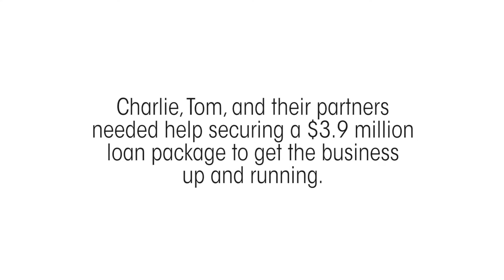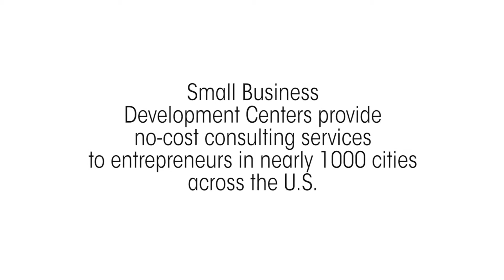SBDC Success Stories North State Aviation North Carolina HD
North State Aviation- North Carolina:
North State Aviation is a repair station for large commercial aircraft with heavy maintenance and modification capabilities headquartered in Winston-Salem, North Carolina.  The business was started up a few years ago by a handful of industry professionals who were displaced after the recession. With the help of the North Carolina SBTDC, North State was able to navigate the murky waters of large scale financing, federal aviation regulations and contracting and has ballooned into an extraordinary success for the community and the state of North Carolina.